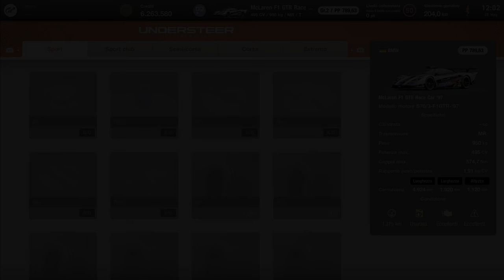Farming MONEY 725,5K easy senza Toma by Marcodrums Games Channel e McLaren BMW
Modo normale di fare soldi correndo con uno sprint in più dato dalla Gr2 McLaren BMW auto storica eccezionale , consuma poco ed e velocissima , consiglio vedere questo mio video e se volete le Live soli Twitch - Miticiiiiii